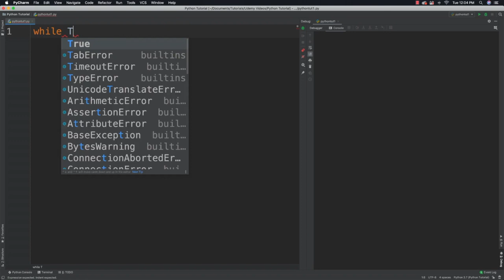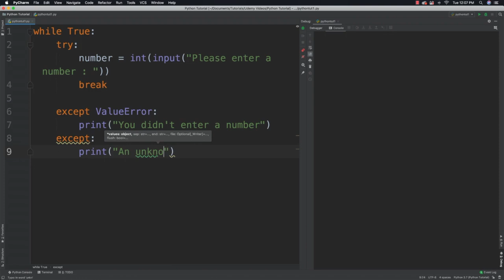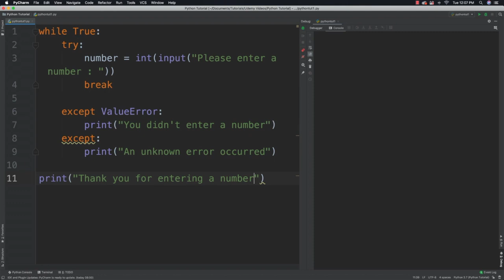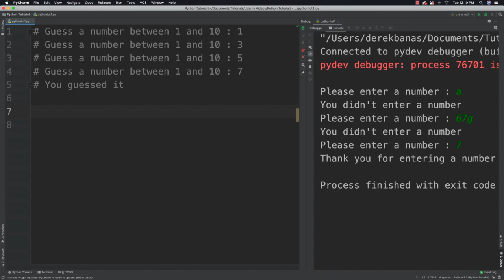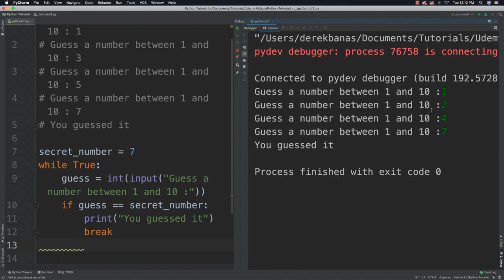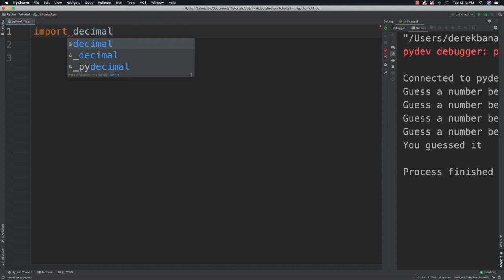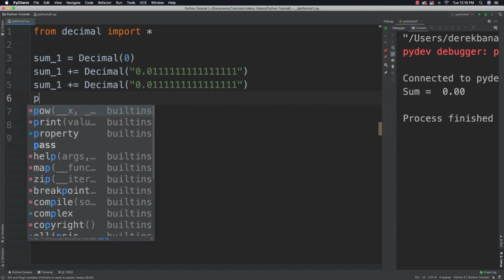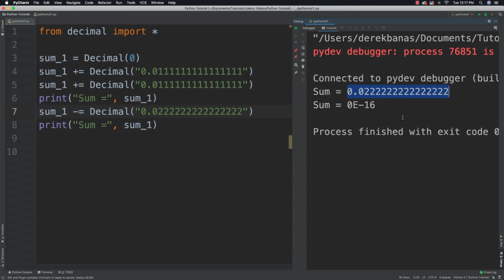Exception Handling & Accurate Floats in Python by CodingXpertz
Nobody wants their programs to crash. We should write code that anticipates the bad things a
user may enter to cause a crash and eliminate them. However some times the user may try to
access a database that doesn’t exist, or they simply refuse to follow instructions. That is where
exception handling comes in.
Through exception handling we can catch an error that would normally crash our program and
give the user the opportunity to do the right thing.
In this 1st example we’ll ask the user to enter a number, but if they refuse we will ask again by
catching and solving the error.
We will surround our problematic code with a try block. We will then try to catch the expected
error in an except block. If the user does something completely unexpected we will use an
expect block without defining a specific exception to catch all other exceptions.